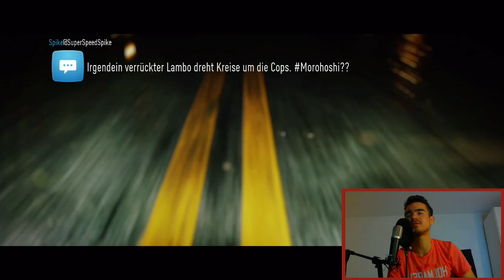NEED FOR SPEED : Let's Play #5 [FACECAM] - POLIZEI VERFOLGUNGSJAGD !!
►Unser Equipment:
✘FIFA 15 - Alle Versionen